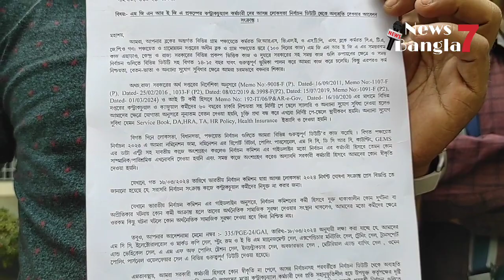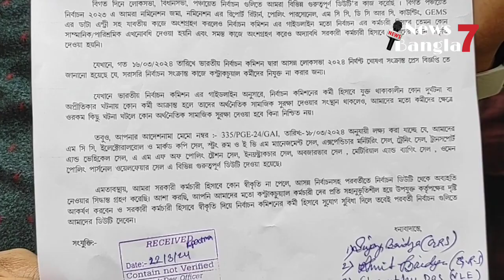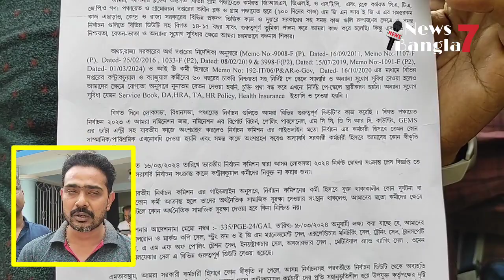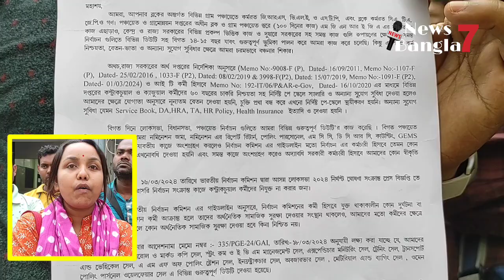Gaighata : BDO-র কাছে ডেপুটেশন চুক্তিভিত্তিক কর্মীদের একাংশ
Gaighata : স্থায়ী কর্মীর মর্যাদা না থাকায় নির্বাচনের কাজে অব্যাহতি চেয়ে BDO-র কাছে ডেপুটেশন চুক্তিভিত্তিক কর্মীদের একাংশ